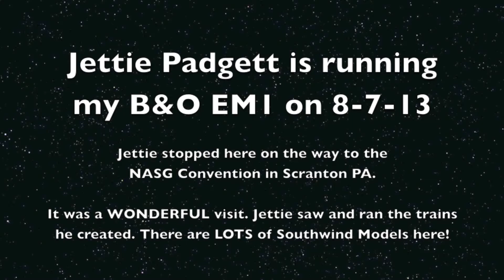Jettie running my EM1 on 8-7-13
It was wonderful to have Jettie here running my trains that he created!

Bill